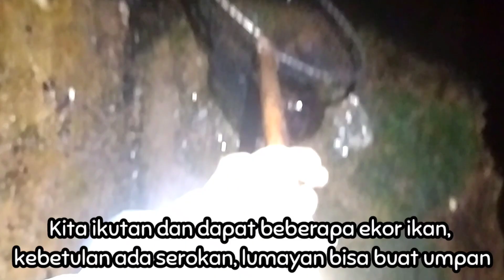Mancing Bareng di PLTU Muara Karang / PLTU Muara Angke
Halo pemirsa ...

Apa kabarnya pemirsa ? Semoga bahagia, sehat, panjang umur, banyak rezeki, sukses selalu, kuat dan tetap semangat, bisa mancing terus dan strike bertubi-tubi 🎣, amin

Pada video kali ini saya coba memberikan video Part 1 liputan mancing di Dam Merah PLTU MUARA KARANG / MUARA ANGKE Jakarta Utara pada hari Jumat malam sampai Sabtu, 28-29 Juli 2023.

Mancing disini baru ini lagi yang ke 2 bersama teman-teman, seru dan menyenangkan

Banyak keseruan terjadi disini, pokoknya seru banget deh ...

Oke seperti apa keseruan mancingnya yuk kita lihat videonya dan kita saksikan ... ini dia!!! semangatttttttt 💪💪💪
Jangan lupa kopi dan gorengannya ya 🤭😁

PLTU Muara Angke
PLTU Muara Karang
bagan syamsul muara kamal,
mancing bagan muara kamal,
bagan muara kamal,
bagan samsul kronjo,
mancing bagan samsul pulo cangkir,
bagan kamal muara,
mancing di bagan samsul,
mancing bagan kamal terbaru,
muara kamal,
mancing bagan jakarta utara,
kamal muara jakarta utara,
spot mancing bagan di muara kamal,
mancing bagan muara tawar,
mancing bagan muara baru,
muara kamal wangi,
mancing bagan bkt marunda
spot mancing muara kamal,
spot mancing di kamal muara,
spot mancing muara tangerang,
spot mancing muara baru,
spot mancing muara karang,
mancing di muara kamal,
spot mancing muara beting,
spot mancing muara angke,
mancing muara tawar bekasi,
spot mancing muara di jakarta,
mancing di stadion kamal terbaru,
mancing di muara tawar bekasi,
lokasi mancing muara baru,
spot mancing stadion kamal
spot mancing muara gembong,
spot mancing muara baru terbaru
tempat mancing muara baru
bagan pertamina ikan kerapu,
mancing baga syamsul,
bagan samsul kamal,
bagan samsul kronjo,
bagan samsul,
bagan samsul pulau cangkir,
bagan samsul pertamina,
mancing bagan samsul,
samsul bagan kamal,
bagan datuk syamsul iskandar,
shamsul bagan datuk,
bagan indonesia,
bagan klasik pertamina
mancing kacang2,
mancing kacang kacang,
mancing kacangan,
mancing ikan kacang kacangan,
mancing ikan kacangan,
a mancing,
do.a mancing,
do a mancing ikan,
d'mancing,
i mancing,
mancing kepri,
mancing plung nyut,
yt mancing,
mancing baronang ngoyor,
mancing santolo,
mancing baronang